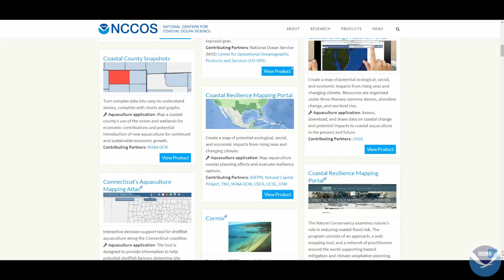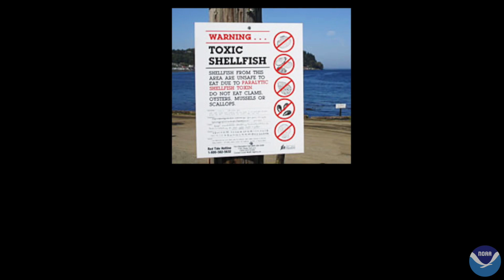Facilitating the Expansion of U.S. Marine Aquaculture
As global population continues to grow, so does the demand for seafood. It is a demand that cannot be met by wild catch fisheries alone. We will need aquaculture to ensure we have a reliable source of marine protein.

In the United States, 85 percent of seafood consumed is imported, resulting in a $14 billion trade deficit, food insecurity, and missed economic opportunities. For many coastal communities, aquaculture promises economic development, revitalization of working waterfronts, and a more resilient coastal landscape. U.S. coastal resources are vast and capable of providing environmentally sustainable seafood to meet growing U.S. and global demand.

Along with NOAA’s Office of Aquaculture and NOAA’s Sea Grant Program, scientists with NOAA’s National Centers for Coastal Ocean Science, or NCCOS, are facilitating the expansion of U.S. marine aquaculture. NCCOS products and tools serve state and federal coastal managers who are working to improve aquaculture siting and planning. We also work with industry investors and other stakeholders, who need to screen ocean areas before planning, siting, and permitting of an aquaculture operation begin.

Our spatial products and predictive models are supporting aquaculture development along every coastline of the nation, allowing interested parties to identify the quantity and quality of usable ocean space and coordinate site selection with regulators and other ocean use groups.

Our studies on the positive and negative interactions between aquaculture and the environment are informing operation practices that are compatible with stewardship.

We also fund research to understand how environmental stressors, like harmful algal blooms, affect aquaculture operations and what can be done to protect growers.

And our research on ecosystem services is identifying how aquaculture can grow waterfront communities, improve water quality, and supply local seafood. For example, in Chesapeake Bay, NCCOS and its partners are evaluating the water filtering potential of oyster aquaculture and the value of the removed nitrogen that might be paid to oyster growers within a nutrient credit trading program.

U.S. marine aquaculture is poised to expand in the coming decades, and NCCOS is committed to helping it become an industry that is economically sustainable and environmentally responsible.